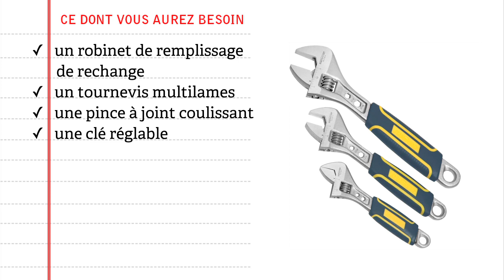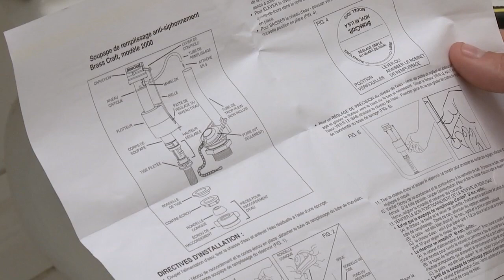Comment réparer une toilette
Si la chasse de votre toilette fuit et fonctionne mal il est temps de la réparer. Vous trouverez tout ce qu’il vous faut pour réparer une toilette…chez Canadian Tire.